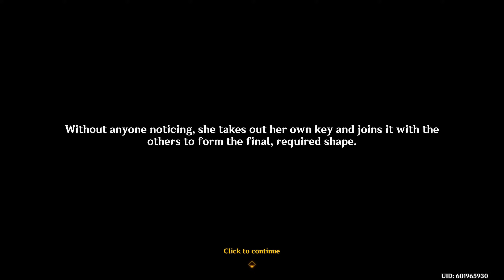Silent Night ~ Clorinde Character Story | Genshin Impact 4.7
No commentary
1440p, 60fps